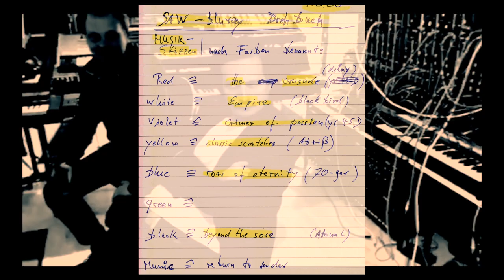S A W Movie 01